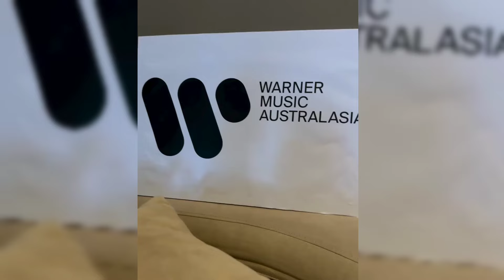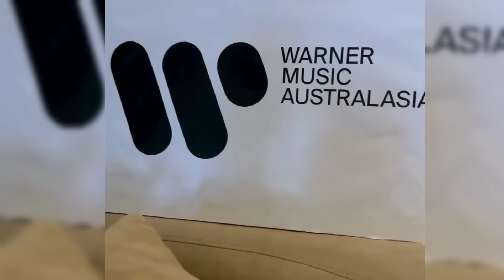SB19 KEN PARTICIPATES IN WARNER CHAPELL SONGWRITING CAMP IN MALAYSIA